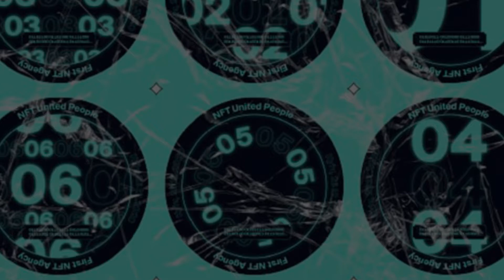Виталий Булычев. О "price discovery" NFT.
Vitaliy Bulychov. Co-Founder at Pandora Boxchain.

Также пишите в telegram: @vointe, @Soroka_v

На BlockchainTalktv - вы найдете самый актуальный, интересный и полезный контент обо всех интересующих вас темах: ico, трейдинг, майнинг, холдинг ("ходлинг") и многих других.